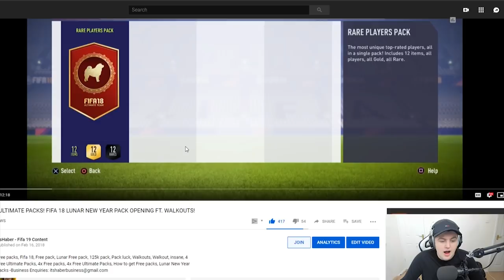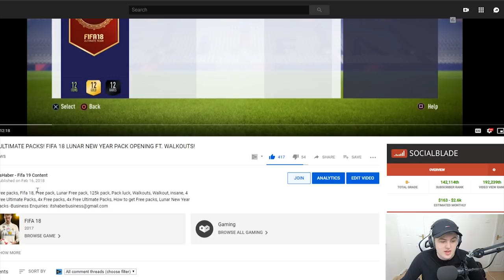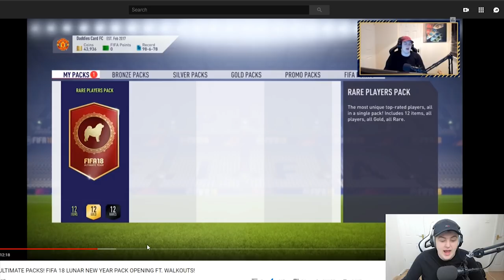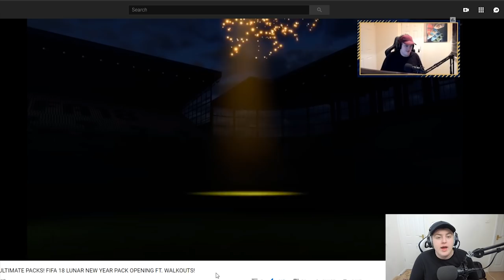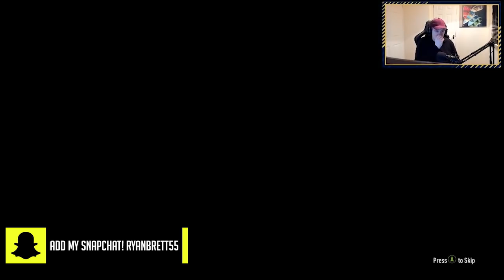FREE PACKS & NEW SBCS! LUNAR NEW YEAR PROMO! FIFA19 ULTIMATE TEAM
Fifa 19, Ultimate Team, Free Packs, New SBCs, Lunar New Year, New Promo, Packs